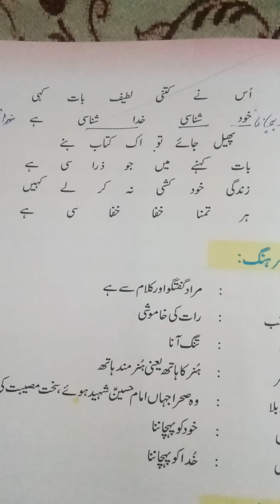10th Urdu. Topic: Gazil No 2(part 2) SHABEEB RAZWI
Ab Majeed Bhat .  BHSS MHPORA